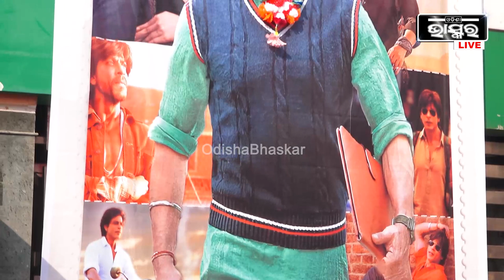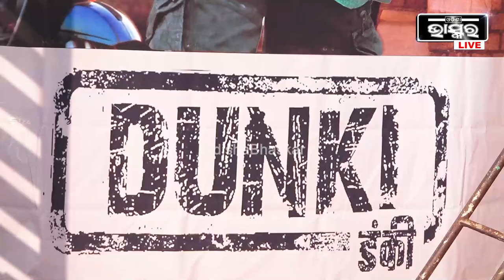ଶାହରୁଖ ଖାଁ କେବଳ ମୋ ଲଭ ନୁହେଁ ,ସେ ମୋ ଇମୋସନ ..ସେ ମୋ ଡ୍ରିମ ..ସେ ମୋ ସବୁକିଛି Dunki